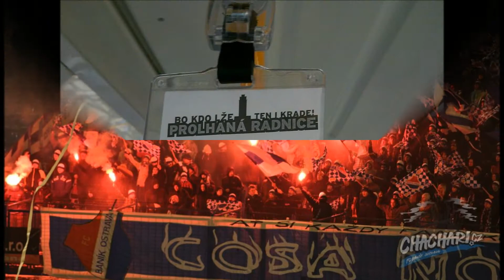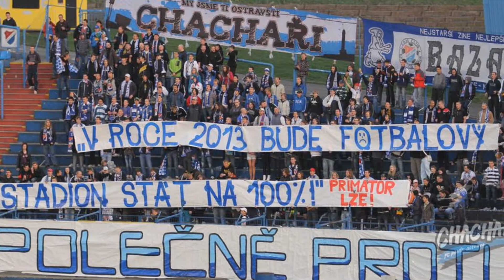Chachaři v roce 2011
Přehled aktivit ultras a CHzB v roce 2011. Mělo by tu být vše podstatné.
Hudba: Čoník Bapi - S tebou
Zdroje: